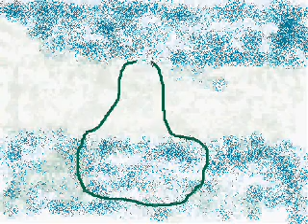How to draw a pear with ms paint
very good at the end